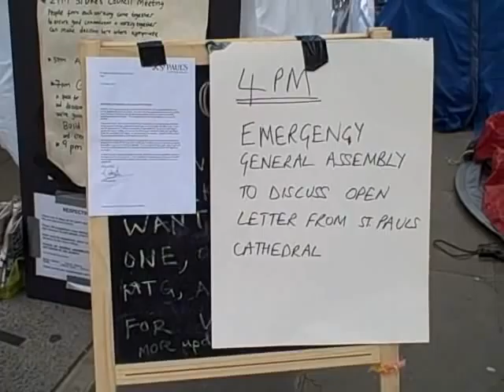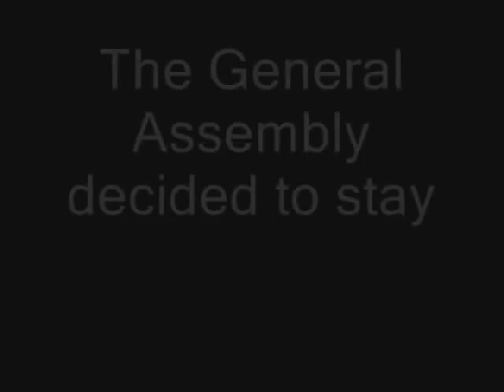OccupyLSX reacting to closure of St Pauls Cathedral by Dean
Following a presentation of the letter from the Dean of the cathedral where he set out his reasons for taking the unprecedented step of closing the Cathedral, and the reading of the OccupyLSX press release initial response, the assembly had discussed in small groups the course of action. There were passionate contributions during the report backs with many questioning the official line from the Dean over health and safety.

Some said obviously that it would look bad with the cathedral closing, but that it was necessary to challenge this notion. There was overwhelming support for the camp to remain and to use the events planned over the weekend to highlight the issues behind the protest. There was consensus and a big cheer when they agreed to stay over the next days and try and resolve the situation.

Protestors from Occupy London Stock Exchange have been occupying the square outside St Paul's Cathedral next to the London Stock Exchange (nr Paternoster Sq) in the City of London since the 15October Global day of Action. Protests happened in over 950 places across the world - inspired by OccupyWallStreet and the wave of prior occupations seen across the globe.